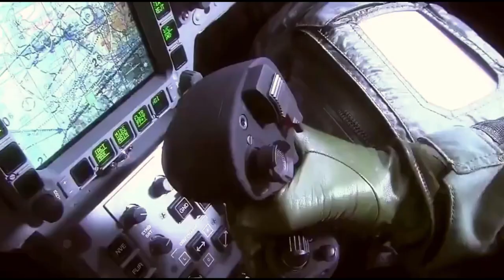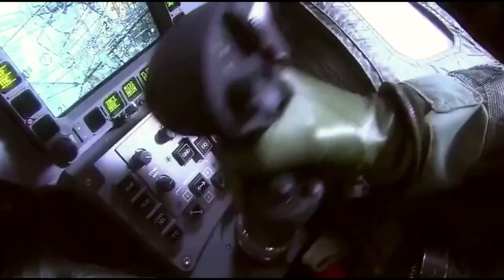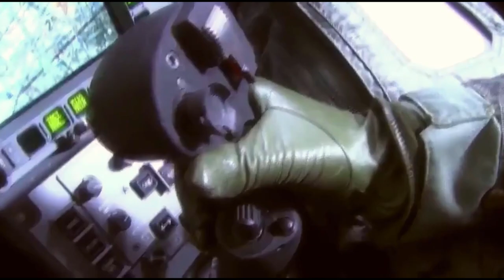Typhoon in action! Footage and Music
Let's relax with a Eurofighter footage compilation assembled from reusable videos on YT.
Some sequences are spectacular but inaccurate. For once, let's not worry about it and let's enjoy the machines.

---CREDITS---
RAF Voyager Refuels RAF Typhoon UNITED KINGDOM 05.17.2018

Defence News Eurofighter Typhoon Pride of the NATO

Nörvenich Eurofighter Typhoon at ETNN